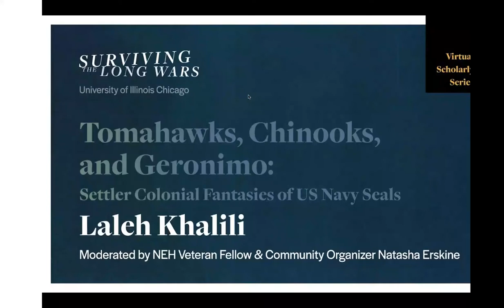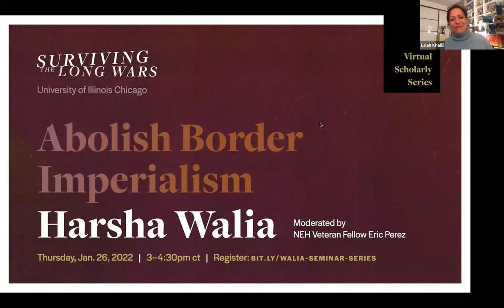Laleh Khalili, “Tomahawks, Chinooks, and Geronimo: Settler Colonial Fantasies of US Navy Seals”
Surviving the Long Wars Virtual Scholarly Series
Professor of International Politics at Queen Mary University of London
Moderated by NEH Veteran Fellow and Community Organizer Natasha Erskine
November 10, 2022; 3:30 to 5:00 pm CT

This was a virtual webinar event that took place on Zoom. The talk was moderated by NEH Veteran Fellow and community Natasha Erskine. This was the third lecture in a series that includes Harsha Walia, Nick Estes, Kelly Hayes, and Tiffany King.

SURVIVING THE LONG WARS explores the multiple overlapping histories that shape our understanding of warfare, as well as the alternative visions of peace, healing, and justice generated by diverse communities impacted by war. The project begins with a virtual scholarly series at the nexus of critical ethnic studies, native/Indigenous studies, and Middle Eastern Studies on the histories and futures of native rebellion alongside contemporary US militarism and warfare. The seminar series is part of a year-long UIC class and NEH “Dialogues on the Experience of War” discussion program taught by veteran artist Aaron Hughes. The project culminates in the second Veteran Art Triennial and Summit, in Spring 2023, at the Chicago Cultural Center, Hyde Park Art Center, and Newberry Library.

SURVIVING THE LONG WARS is organized by Aaron Hughes, Ronak K. Kapadia, Therese Quinn, Joseph Lefthand, and Amber Zora with support from the University of Illinois Chicago (UIC) Institute for the Humanities Innovation Grant, UIC Award for Creative Activity, Chicago Cultural Center, Hyde Park Art Center, Newberry Library, DEMIL Art Fund, and the National Endowment for the Humanities Dialogues on the Experiences of War Grant. Special thanks to the Disability Cultural Center, the Native American Support Program, and the Women’s Leadership and Resource Center at UIC.

Laleh Khalili is a professor of international politics at Queen Mary University of London and the author of "Heroes and Martyrs of Palestine: The Politics of National Commemoration" (Cambridge 2007); "Time in the Shadows: Confinement in Counterinsurgencies" (Stanford 2013) and "Sinews of War and Trade: Shipping and Capitalism in the Arabian Peninsula" (Verso 2020).